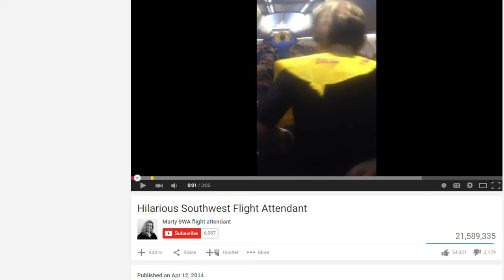Meet the "Fly Girl Mom" - Marty Cobb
Hi there..!
My name is Marty Cobb- my Big Girl Name is Martha Anne, but Marty was started by my grandmother, and has just stuck as my nickname.
But you can call me Marty, OR  Beautiful Flight Attendant...but that's it!

Humor has always been a part of who I am.
my parents said...you better be pretty or smart. so I thought how about funny??

I try to NOT take myself too seriously and making people smile...absolutely makes me happy!

Let me begin by saying welcome to my website.
I am so excited to begin a new chapter...and continue this amazing journey that started about a year ago.

It all began with a video...no not that kind of video...a YouTube video…
doing my version of the safety speech required before- every- take-off.

And yes, I understand nobody listens to it...so I decided to jazz it up...make that dry, flight, safety information entertaining...fun...and something that would hopefully make passengers smile and you guessed it...actually pay attention to the announcements!

The video received 10 Million views in a week which allowed me to be on the Ellen Show - I cannot tell you how much of a thrill that was!!

It currently has over 21 Million views ...WOW!!

I am blown away everyday and all I can say is THANK YOU
for all your love…support & encouragement.  I wouldn't be here without you...and I thank God for blessing me beyond measure.

I can only hope to pay it forward and to keep making  people smile!!
As a native Texan...and boy-howdy do I love Texas. allow me to share a little bit about me.

I grew up. well not quite grown up…
but I am from Lubbock TX where I graduated from Texas Tech University.
" Guns Up"

...although something best NOT said on the plane.

I currently live in Dallas and have 3 grown children…

and probably like yours. they mean everything to me.

They are truly the best thing I- have- ever- done...and did I mention they are smart and beautiful?!

I began my career as a flight attendant in 2006 with Southwest Airlines…
The Love Airline as we call it, and I quickly discovered it was my passion and my calling.

As a single parent...and as all you parents know. is not the easiest job.
I tried to do everything possible for my children...I made every mistake possible, and struggled in what seemed every area. but this job saved me in so many ways...

As stressful as life can be at times. I realized by focusing on others, and helping others...I learned a valuable lesson...whatever you give. you get back 10 Fold.

The more I gave of myself and stopped worrying about me, the more I received in return!
Everyday... I am reminded how truly blessed I am.

It is from this experience...I believe, with all my heart, that we can ALL make a difference. take time to smile. to care...to encourage...and most of all, take time to listen.

You just may be surprised who you’ll meet in your journey of life, and the impact...the difference...the change you can make.

Soooo...I think of it as Miles of Smiles with Marty!  Doing my part to make people smile...one mile at a time!! Yeah!  That’s the ticket!.

Now...what you can expect from me.

I want to provide useful travel information. travel tips. things you want to know about flight attendants. things we wish our passengers knew...
the fun, challenging and heartwarming parts of what I get to do everyday.

Follow me thru my travels...hopefully to keep you smiling...and sharing many more laughs along the way!!

Let’s hear from you too...I want to get to know you as well.
I know y’all have a nightmare or funny travel story and heck yes...I want to hear about them.

When you see me in the airport...stop and say hi!

Together...we CAN make a difference...and as always. Bless your heart Darlin!!